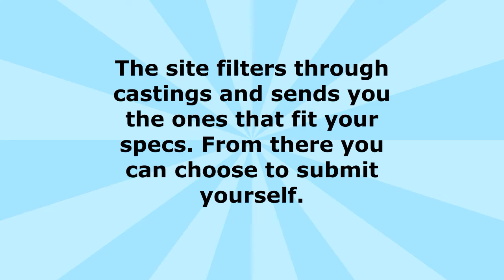Pursuing an ACTING CAREER 2020 | Everything you need to know | Bad experiences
Helloooo guys 👋🏼

Hope you enjoyed this video! Apparently there are a lot of you who have always wanted to become an actor but never approached it because you didn’t know where to start. So hopefully this video gives you some insight as to what the life of an aspiring actor is really like! (Spoiler alert: it’s not very glamorous) 😊 If you like these types of videos, be sure to let me know in the comments below! 🙃 (and so you can help me get on the algorithm’s good side 😬)

Time Chapters:
Intro 0:00
My Background 3:54
Money 6:15
Focus 8:05
Networking 9:48
Pressure & Anxiety 18:59
Audition Process 22:45
Rejection 27:10
Mental Health 29:30